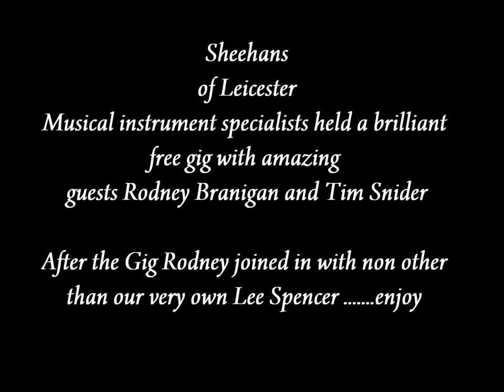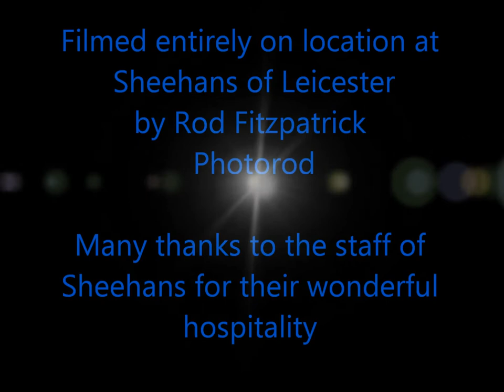Lee Spencer at Sheehans